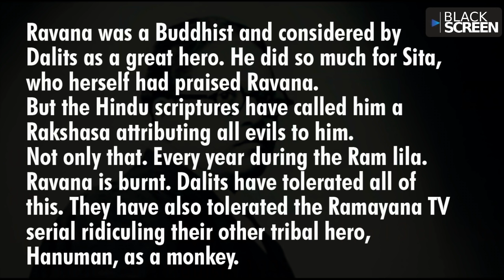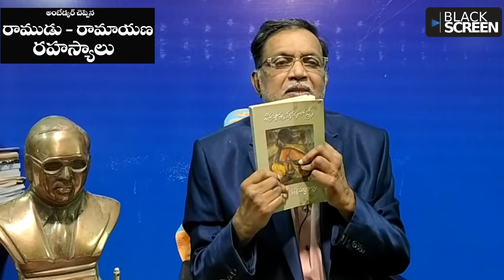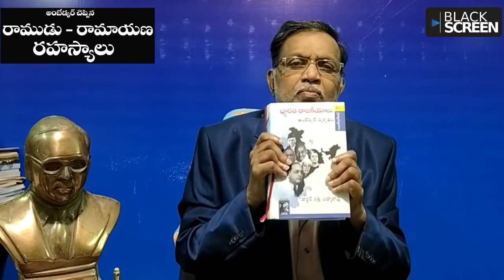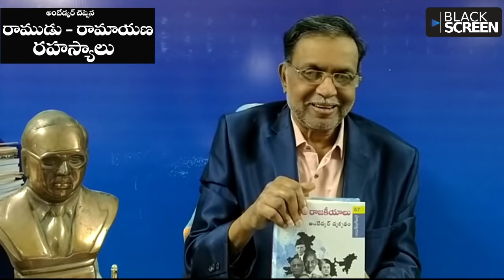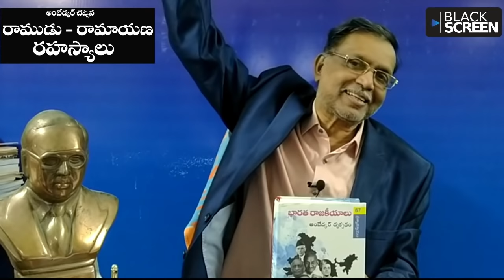రాముడు రామాయణ రహస్యాలు | Dr Katti Padma Rao Speech - Rama and the Ramayana | Dr Ambedkar Thoughts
రాముడు రామాయణ రహస్యాలు | Dr Katti Padma Rao Speech - Rama and the Ramayana | Dr Ambedkar Thoughts | Sambuka Vadha

The Historical Speech and Rationalistic Analysis by Dr Katti Padma Rao garu on the riddles of Rama and Ramayana. Dr Katti Padma Rao is the key person in organising Periyar Mela at Lucknow close to Ayodhya and proclaimed that Rama is not a good and Ramayana is the story. It has been proved that Rama is the created character for which now people are building the temple with silver stone.

The Riddle of Rama and Krishna – By Babasaheb Ambedkar
Ravana was a Buddhist and considered by Dalits as a great hero. He did so much for Sita, who herself had praised Ravana. But the Hindu scriptures have called him a Rakshasa attributing all evils to him. Not only that. Every year during the Ram lila. Ravana is burnt. Dalits have tolerated all of this. They have also tolerated the Ramayana TV serial ridiculing their other tribal hero, Hanuman, as a monkey.
The Riddles in Hinduism is a scholarly work by the greatest intellectual of India. The text of his writings on Rama and Krishna are based on Hindu scriptures.
THE RIDDLE OF RAMA AND KRISHNA
Rama is the hero of the Ramayana whose author is Valmiki. The story of the Ramayana is a very short one. Besides it is simple and in itself there is nothing sensational about it.
Rama is the son of Dasharatha, the king of Ayodhya, the modern Banares. Dasharatha had three wives, Kausalya, Kaikeyi and Sumitra besides several hundred concubines. Kaikeyi had married Dasharatha on terms which were at the time of marriage unspecified and which Dasharatha was bound to fulfill whenever he was called upon by Kaikeyi to do so.
Dasharatha was childless for a long time. An heir to the throne was ardently desired by him. Seeing that he was unable to have a son with any of his three wives he decided to perform a Putreshti Yajna and called the sage Shrung at the sacrifice who prepared pandas and gave the three wives of Dasharatha to eat them. After they ate the pandas the three wives became pregnant and gave birth to sons. Kausalya gave birth to Rama, Kaikeyi gave birth to Bharatha and Sumitra gave birth to two sons, Laxman and Satrughana. In due course Rama was married to Sita.

Black Screen Blackscreen